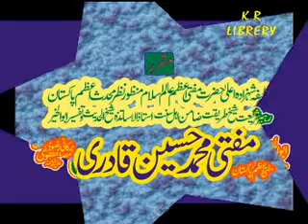MAUJZAT -E- MUSTAFA (sallalahualayhiwasalam) 1 / 5 معجزات مصطفے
MAUJZAT-E-MUSTAFA PART 1 / 5 MUFTI MUHAMMAD HUSSAIN QADRI Rahmat Ullah e Alaih(SUKKUR )